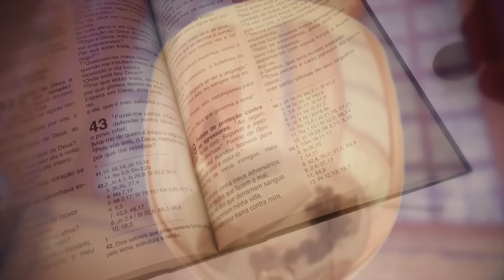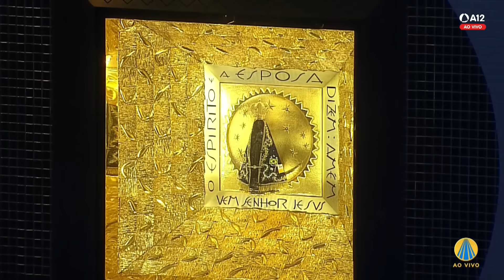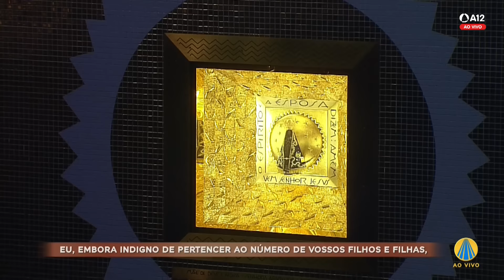Missa | Santuário Nacional de Aparecida 9h 23/02/2024